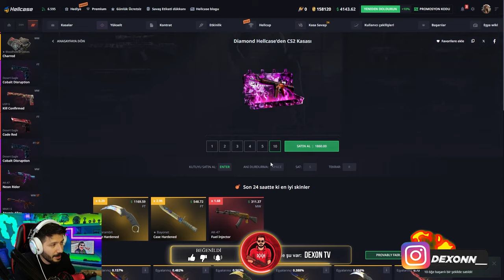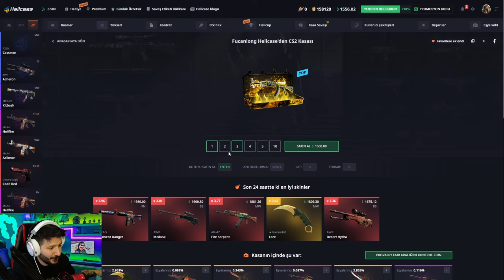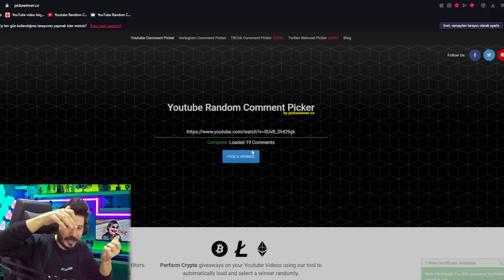UCUZ KASA 1000 DOLAR VERİYOR Hellcase Promo Code giveaways